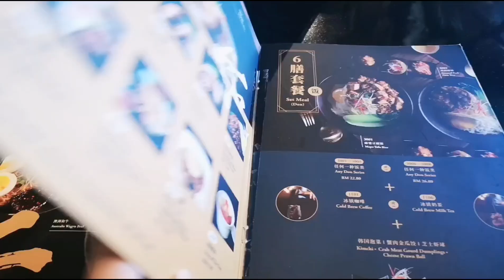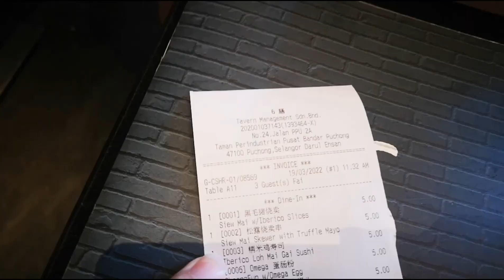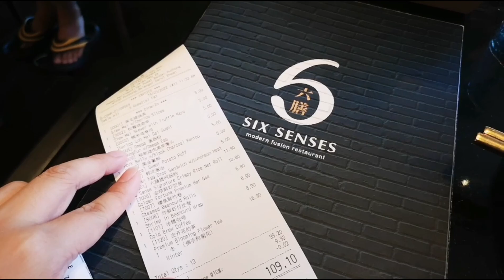大马美食-puchong超atas精致点心/6 senses dim sum/all day dim sum RM 5